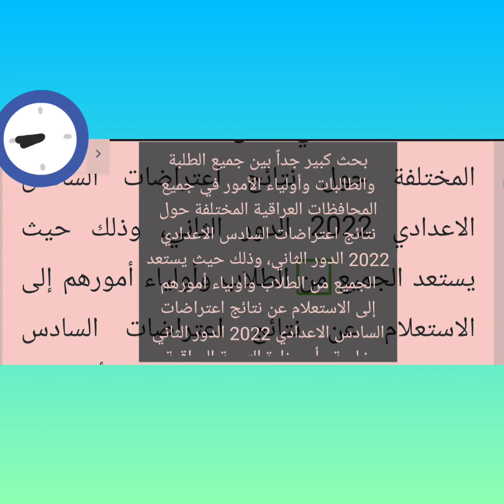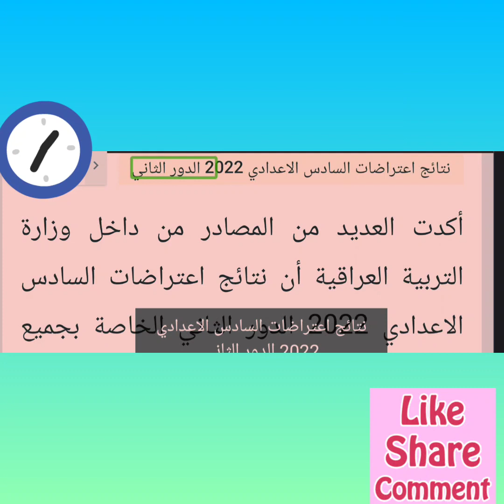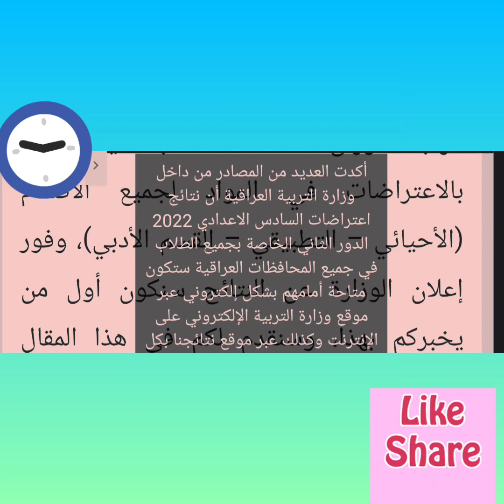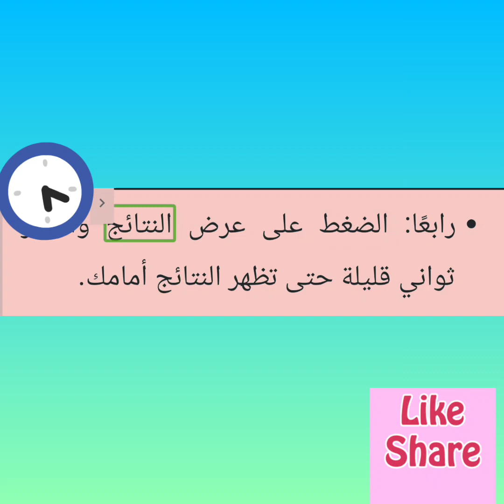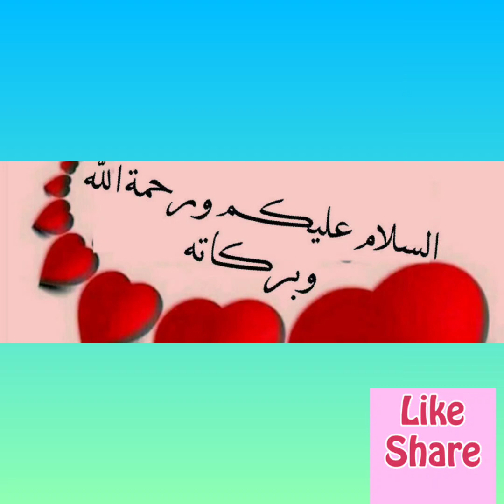نتائج اعتراضات السادس الاعدادي 2022 الدور الثاني علمي وأدبي جميع المحافظات على موقع نتائجنا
استخراج نتائج اعتراضات السادس الاعدادي 2022 الدور الثاني

فور إعلان وزارة التربية العراقية عن ظهور نتائج اعتراضات السادس الاعدادي 2022 الدور الثاني سيتمكن الطلاب من استخراج النتائج بسهولة كالآتي:-

أولًا: زيارة موقع وزارة التربية والتعليم العراقية

 أو موقع نتائجنا.

ثانيًا: اختيار نتائج اعتراضات السادس الإعدادي 2022 الدور الثاني.

ثالثًا: اختيار المحافظة التابع لها الطالب وتحميل النتائج أو إدخال الرقم الامتحاني الخاص بالطالب واختيار القسم.

رابعًا: الضغط على عرض النتائج وانتظر ثواني قليلة حتى تظهر النتائج أمامك